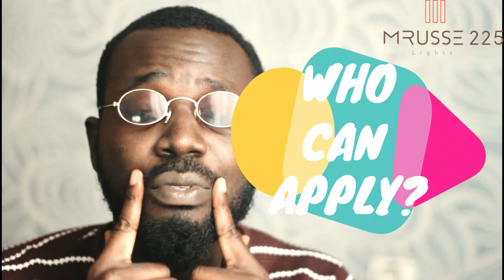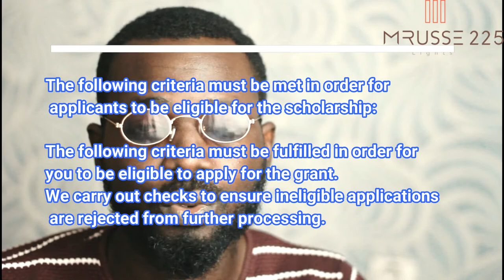SWEDEN SCHOLARSHIP-[ Postdoctoral] link in description